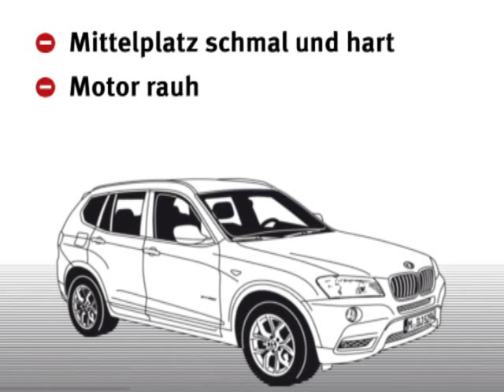F.A.Z.-Fahrtbericht BMW X3: Mit „Luja, sog i" in die zweite Runde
Geländewagen für die Straße gibt es aus Bayern mittlerweile in jeder Größe und für jeden Anlass. Dem X3 spendiert BMW eine Gentherapie und neue Kleider. Jetzt hat er einen großen, luxuriösen Innenraum und einen kräftigen und sparsamen Motor.